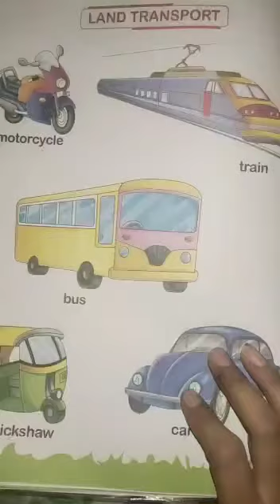2.5.2020 Air transport